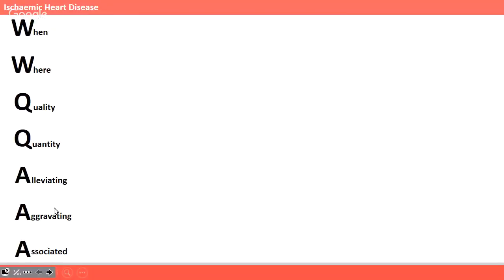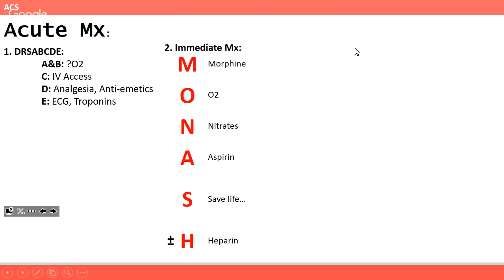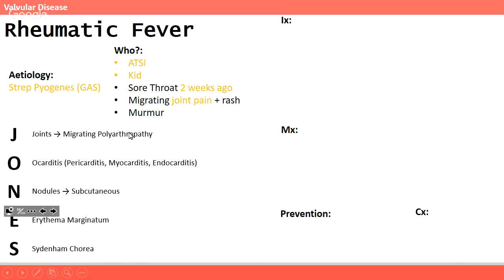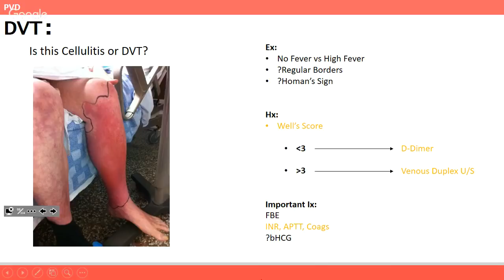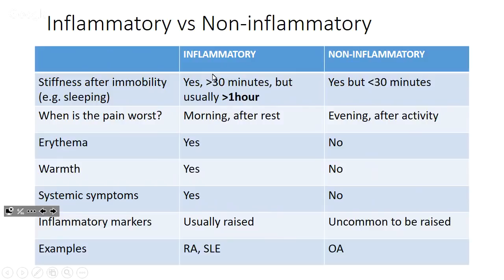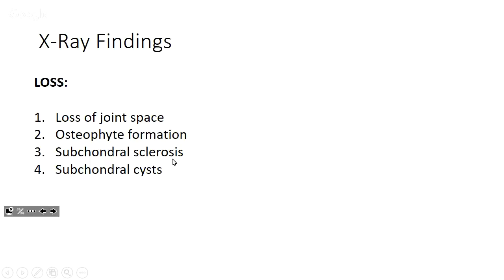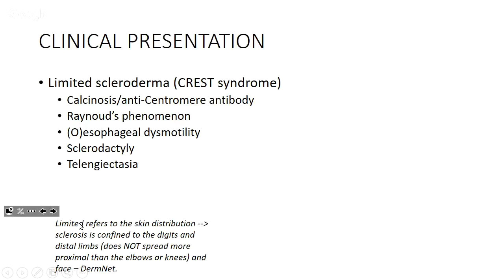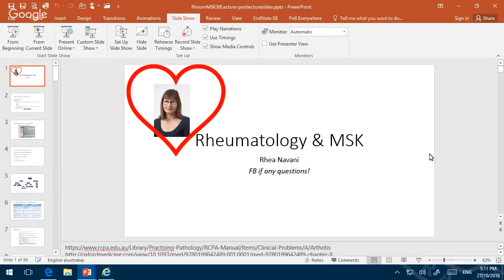Yr 3B Revision Lecture - Part 2 (Cardiology, Rheumatology)